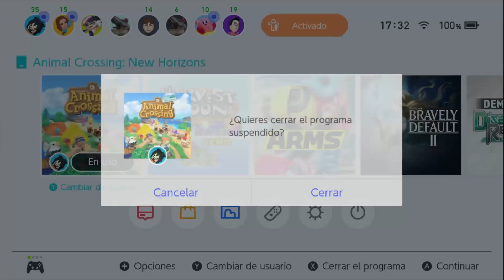[Día 10] Animal Crossing NH: Evento ¿Pero dónde está el Conejo de los Huevos?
Nintendo nos odia, lo tenemos más que asumido... Y esto ha sido su "April's Fool" para EspalTino, obviamente xD ¡Menudo suplicio para que aparezca Coti y luego para conseguir ciertos huevos! Este juego acabará con nuestra salud mental xD PD: Feliz día de los huevos